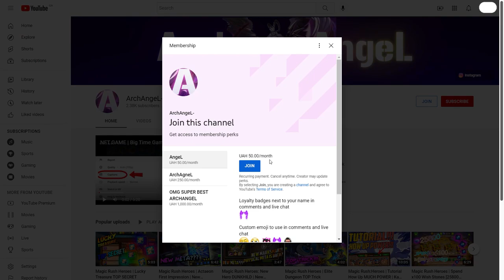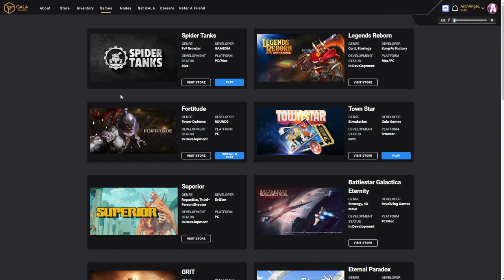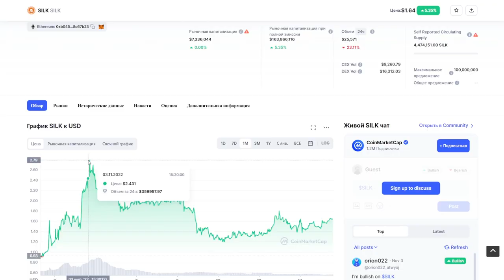Spider Tanks | Play to Earn NFT Game | Сколько Можно Заработать!?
Мой Реферальный КОД ДРУГА
62b891f53329de270a9884bd ( если не лень вставь после регистрации)

Spider Tanks | Play to Earn NFT Game | Играй и Зарабатывай!!!